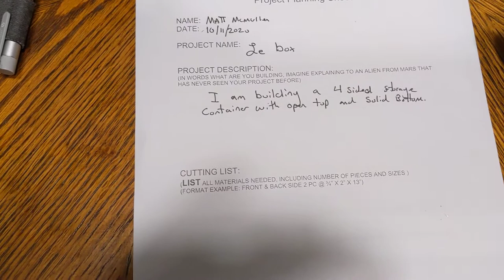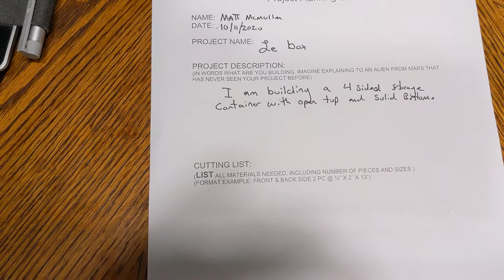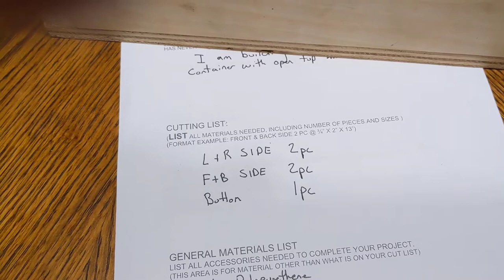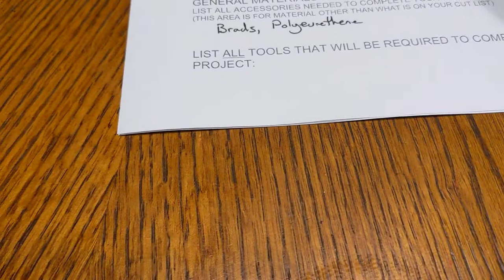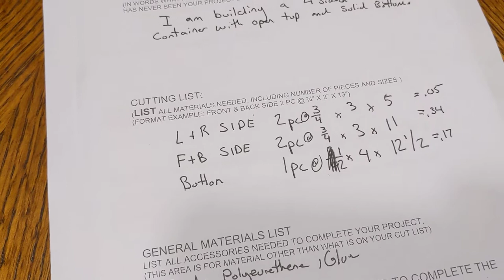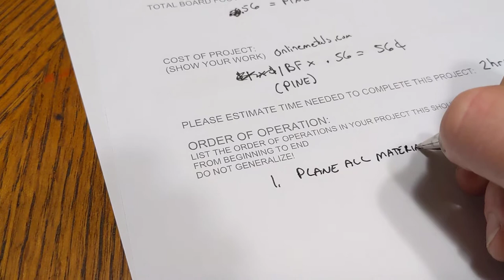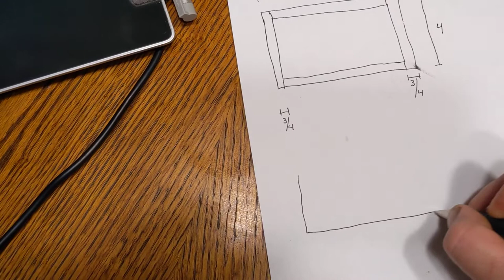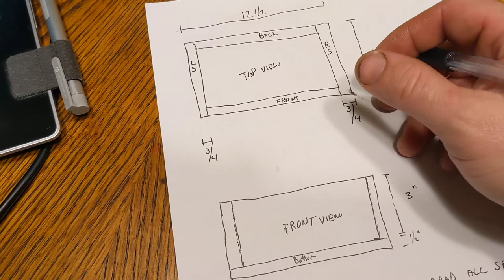How to fill out a project plan sheet..